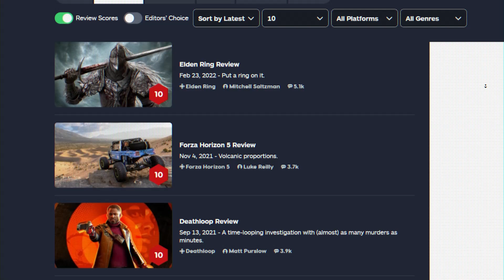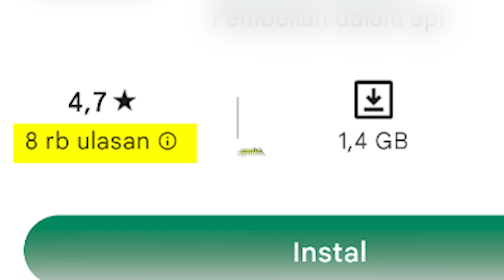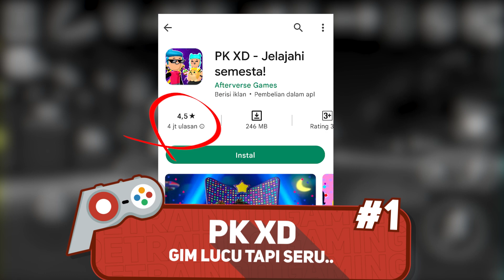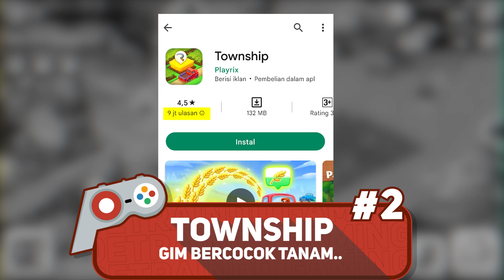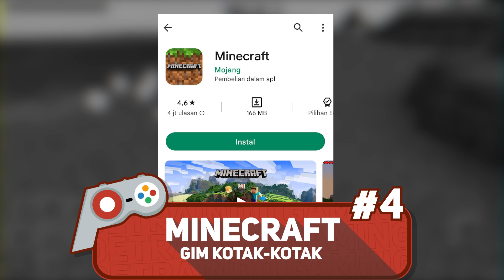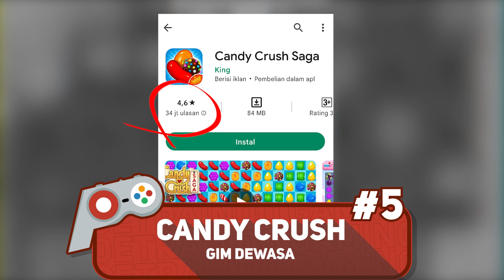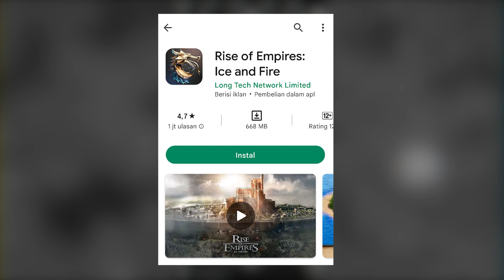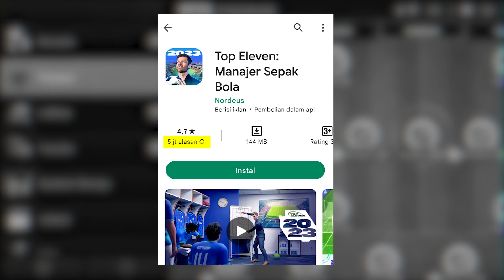7 GAME TERBAIK DENGAN RATING BINTANG TERTINGGI DI PLAY STORE, WAJIB DOWNLOAD !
Jangan lupa juga follow instagram Poetraindo Gaming OKE.

komen